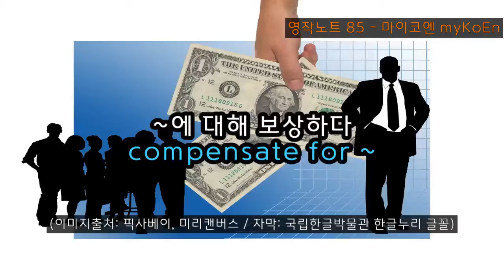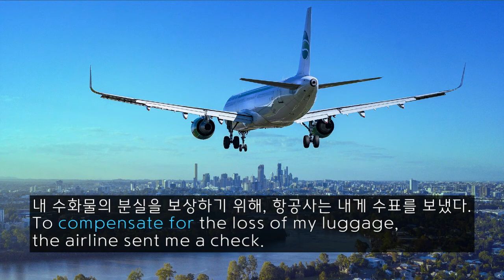영어 영작문 영작 노트 85. ~에 대해 보상하다 / compensate for ~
[마이코엔 영작노트] 전체를 반복해서 보시면 영작문 책 한 권을 공부하시는 것입니다.

미국 고등학교 쌤의 영작노트 - 마이코엔 myKoEn

"보상하다"는 표현을 영어로 옮기며 compensate를 생각하는 것은 자연스럽다. compensate의 쓰임을 정리하면 다음과 같다.

~에게 보상하다 / compensate someone
~에 대해 보상하다 / compensate for something
~에게 ~에 대해 보상하다 / compensate someone for something

회사들은 초과근무를 하는 노동자들에게 보상을 해주어야 합니다.
Companies should compensate employees who work overtime.

그는 지적인 사람은 아닙니다만, 따뜻한 마음과 매력으로 그것을 보상합니다.
He is not intelligent, but he compensates for that with his warmth and charm.

내 수화물의 분실을 보상하기 위해, 항공사는 내게 수표를 보냈다.
To compensate for the loss of my luggage, the airline sent me a check.

그 보험회사는 그 사람의 부상에 대해 그에게 보상했습니다.
The insurance company compensated the man for his injuries.

영작노트는 혼자서 깨치는 영작문 마이코엔 myKoEn에서 제공하는 영작연습 프로그램 중 일부입니다. 안드로이드폰의 Play Store에서 마이코엔이나 영작연습으로 검색하시면 app을 찾으실 수 있습니다.